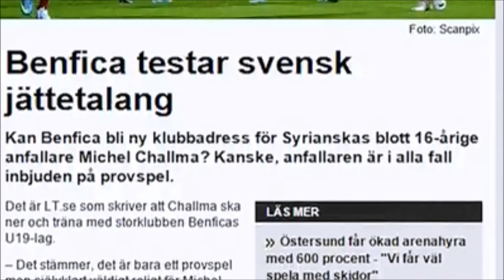Michel Challma | 16-years-old Swedish Supertalent | Syrianska FC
Michel is a striker and scored 38 goals in 24 matches in the year 2014. The Portugese topclub Benfica was impressed by his performances and have invited him in April 2015 to visit the club for a week on trial training. In September 2015 Michel have start to training with the first team of Syrianska FC. Michel is ambitious and working hard to get a change to play in a higher level.

NAME: Michel Challma
DATE OF BIRTH: 11 January 1999
NATIONALITY: Swedish
POSITION: Forward
CURRENTLY CLUB: Syrianska FC
INTERNATIONAL: Swedish National Team Under 16 Years